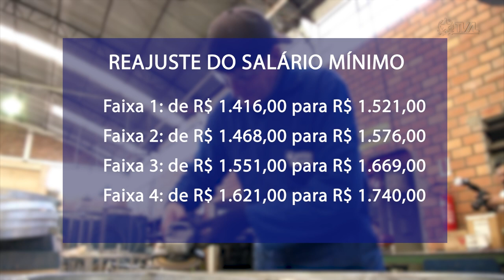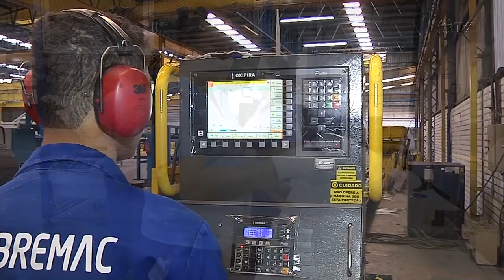É Notícia - Alesc aprova a atualização do Salário Mínimo Regional - 22/03/23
Na sessão ordinária desta quarta-feira(22), os deputados estaduais aprovaram em plenário, o projeto de lei que atualiza as quatro faixas do salário mínimo regional. O reajuste médio é de 7,43%, ficando acima dos principais índices de inflação do ano passado. Santa Catarina é o único estado do país que, há treze anos, define o piso salarial do estado em negociação democrática entre empresários e trabalhadores.